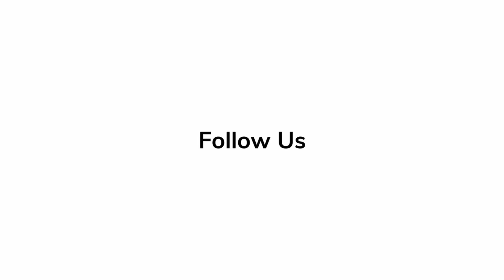Christian Slater 'Willow' | Red Carpet Revelations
'Willow' actor Christian Slater discusses what is like to be a part of the new sequel series for Disney +.